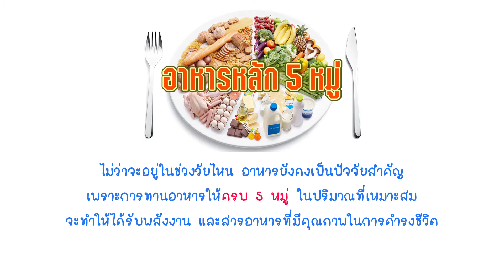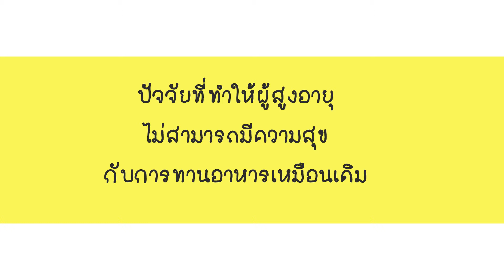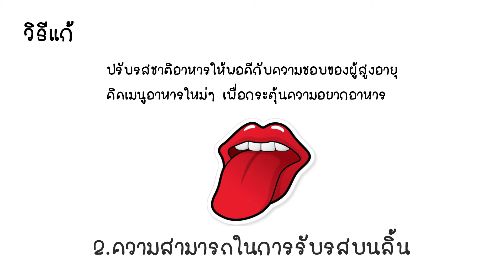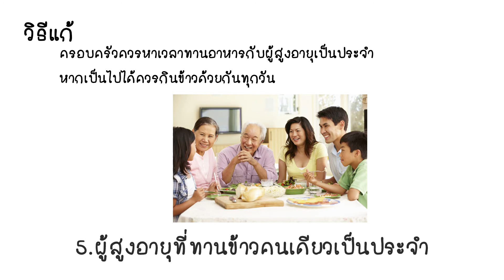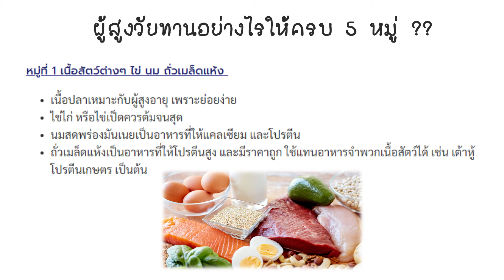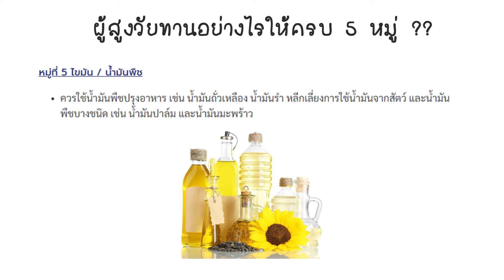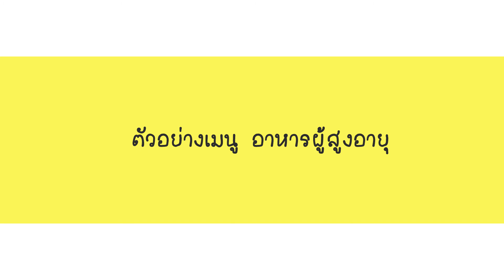EP13. วิธีดูแล "ผู้สูงอายุ ผู้สูงวัย เบื่ออาหาร ไม่ยอมกินข้าว" | สุขภาพดีต้องรู้ Nack Knowledge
▶ วันนี้เรานำวิธีแก้ปัญหา ผู้สูงวัย ผู้สูงอายุ "เบื่ออาหารไม่ยอมทานอาหาร" มาฝากกันจ้า ไม่ใช่แค่เพียงว่ากับข้าวน่าเบื่อหรือจำเจนะค่ะ ที่ผู้สูงอายุไม่ยอมทาน ยังมีอีกหลายสาเหตุ ที่ทำให้ผู้สูงอายุรับประทานอาหารไม่อร่อย อย่างเช่น ปัญหาเรื่องฟัน เรื่องจิตใจ และยังมีอีกหลายๆ สาเหตุ ลองฟังและดูในคลิปได้เลยจ้า

◤ สามารถติดตามแน็คได้ที่..Nack Knowledge ◢

◤คลิปนี้มีประโชยน์อย่าลืม กด Like กดแชร์ ด้วยนะจ้า◢